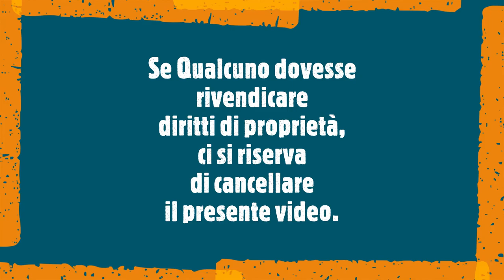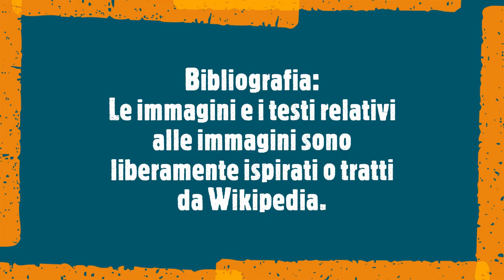Se potessi avere Mille Lire al mese canta Salvi